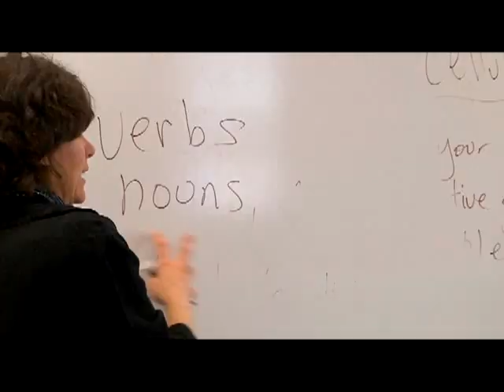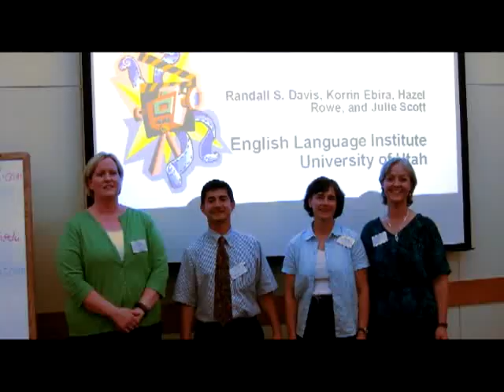U of Utah's ELI - English Language Institute Turns 20!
The English Language Institute at The University of Utah turns 20 this year! See where we've been and where we're going. ELI is an Intensive English Program offering eight levels of English proficiency covering all skills needed for successful communication in academic and non-academic environments.

Video by jamesfindlay.com.